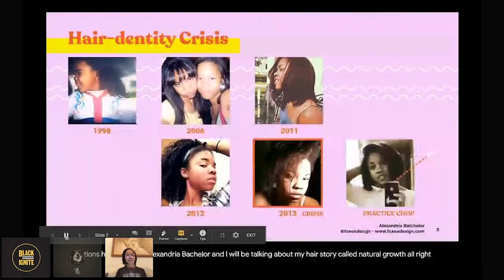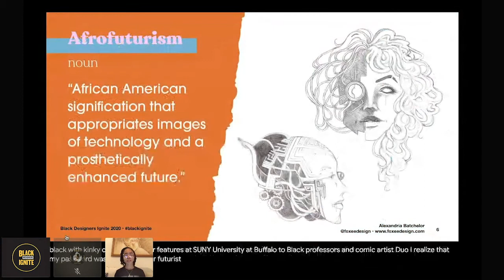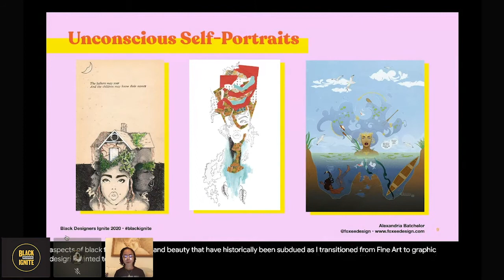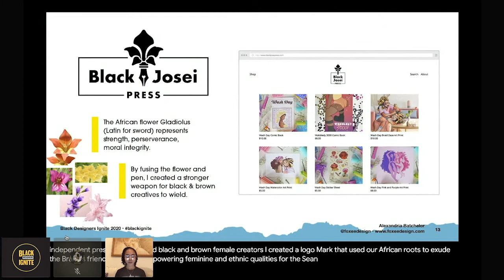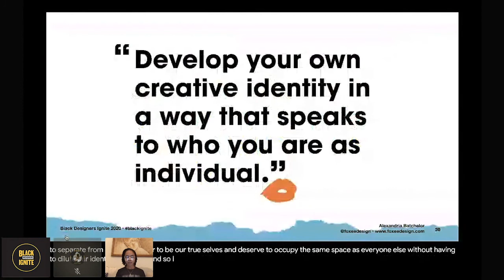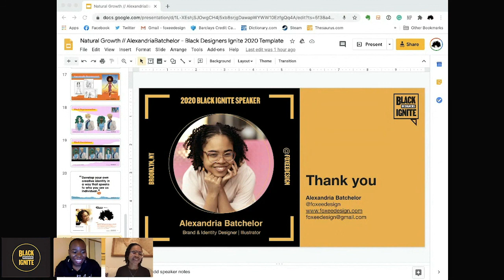Speaker #7: Alexandria Batchelor - "Natural Growth" -- Black Designers Ignite 2020 // Transitions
Black Designers Ignite was on August 27, 2020. 30 Black Designers from 15 states around the US, representing 8 design disciplines spoke on the theme, "Transitions" -- This talk by Alexandria Batchelor (Brand & Identity Designer / Illustrator) entitled "Natural Growth" was the 7th talk of the night!